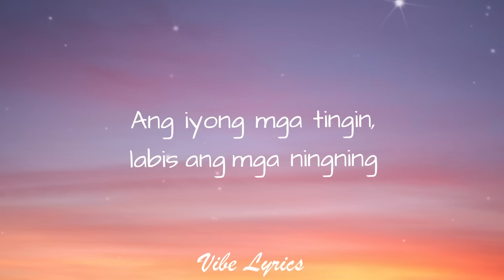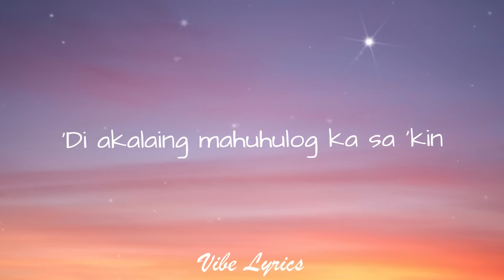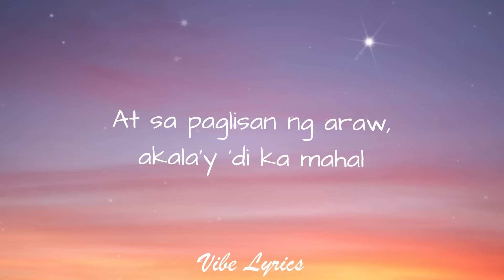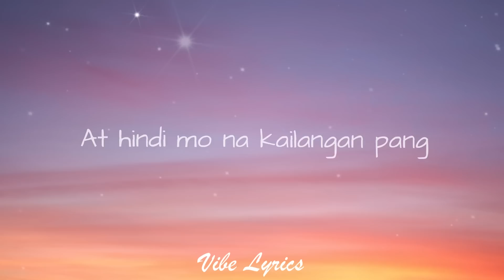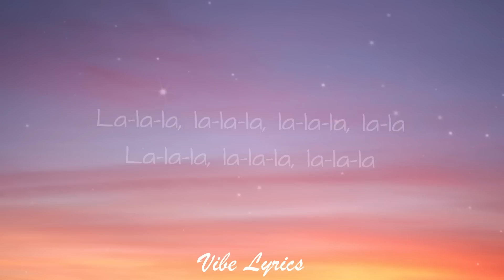Ikaw Lang - Nobita (Lyrics)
Lyrics:

[Verse 1]
Oh, kay gandang pagmasdan ang iyong mga mata
Kumikinang-kinang, 'di ko maintindihan
Ang iyong mga tingin, labis ang mga ningning
Langit ay bumaba, bumababa pala ang tala

[Chorus]
Tumingin ka sa aking mga mata
At hindi mo na kailangan pang
Magtanong nang paulit-ulit, ikaw lang ang iniibig
At kung ’di kumbinsido'y magtiwala ka
Hawakan ang puso't maniwala na
Ikaw lang ang siyang inibig

[Verse 2]
At sa iyong paglalambing, ako ay nahulog din
Halik sa labi, tinginan natin
'Di akalaing mahuhulog ka sa 'kin

[Chorus]
At hindi mo na kailangan pang magtanong
Nang paulit-ulit, ikaw lang ang iniibig
Ikaw lang ang iibigin
Sinta

[Instrumental]

[Bridge]
At sa paglisan ng araw, akala'y ’di ka mahal
At ang nadarama’y hindi magtatagal
Malay ko bang hindi mapapagal
Iibigin kita kahit gaano pa katagal

[Post-Chorus]
La-la-la, la-la-la
La-la-la, la-la-la

[Outro]
Sinta